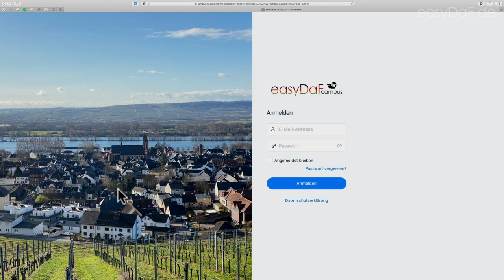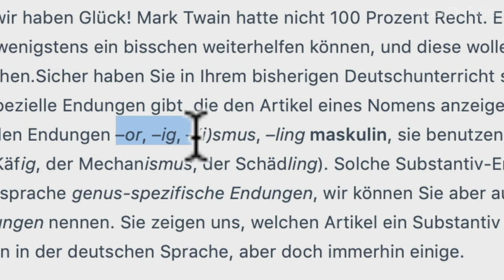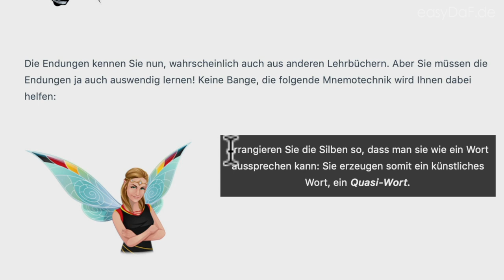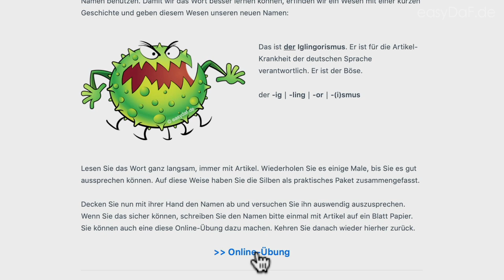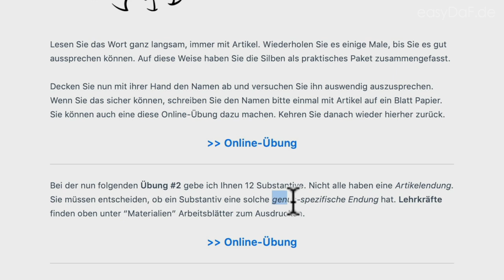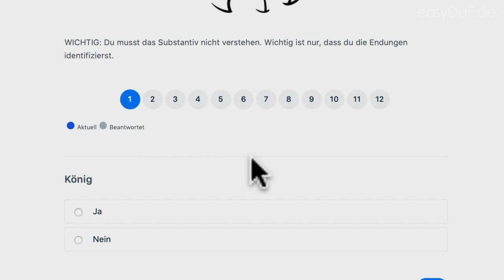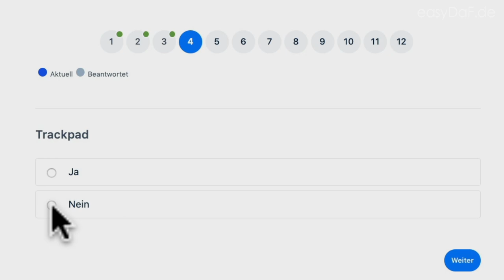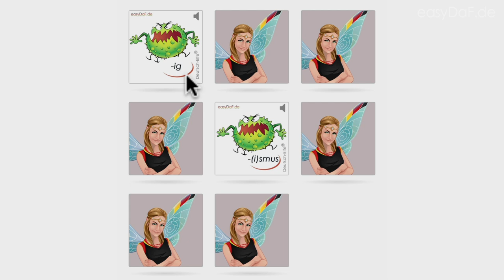der die das - effizient Artikel lernen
Die allermeisten Deutsch-Lernenden haben über alle Stufen hinweg Probleme mit dem Lernen der Artikel (der, die, das). Die Information, welches Substantiv welchen Artikel verwendet, ist einfach zu abstrakt, und meistens gibt es keine Regel.

Es gibt allerdings einige Substantive mit sogenannten genusspezifischen Endungen. Das sind Substantivendungen, die und mit hoher Wahrscheinlichkeit den korrekten Artikel anzeigen.

In diesem Video zeige ich, wie du sehr leicht solche Endungen für maskuline Substantive lernen kannst.

In meinem Artikelkurs-Video, das du in unserem neuen easyDaF-Campus / findest, stelle ich weitere Lerntechniken für alle Artikel vor. Selbstverständlich auch für alle Fälle, in denen es keine genusspezifischen Endungen gibt.

Auf jeden Fall solltest du dich allerdings in meinen völlig KOSTENLOSEN Gedächtnis-Crashkurs für deutsche Grammatik eintragen. Dort lernst du bereits wichtige Prinzipien und verstehst dann besser, wie hilfreich Mnemotechniken für Deutsch als Fremdsprache sein können.

Ja, es ist wirklich KOSTENLOS :).